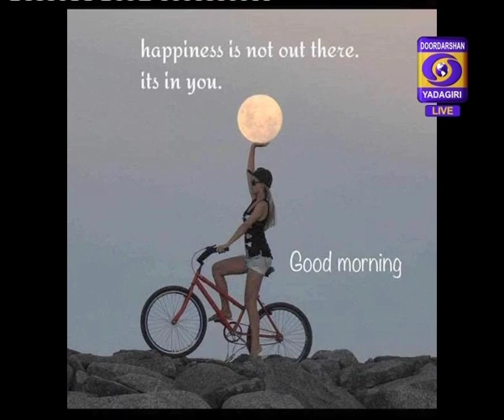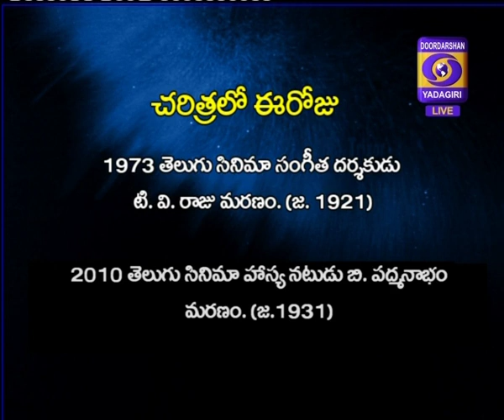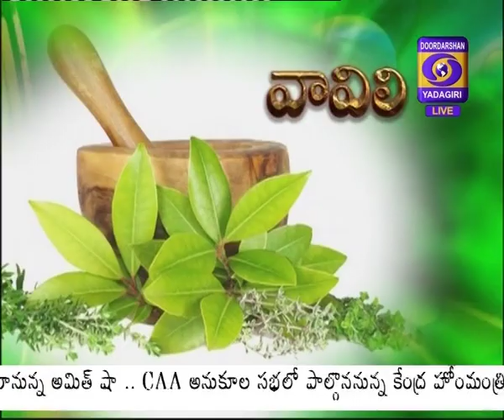Good Morning Telangana,D/L:20/02/2020, At.08:00Hrs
Good Morning Telangana,D/L:20/02/2020.